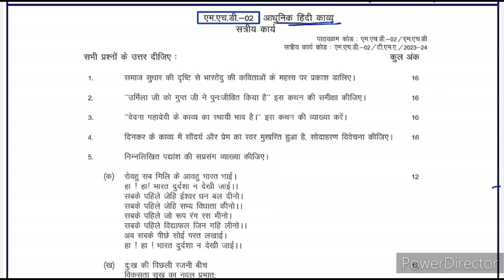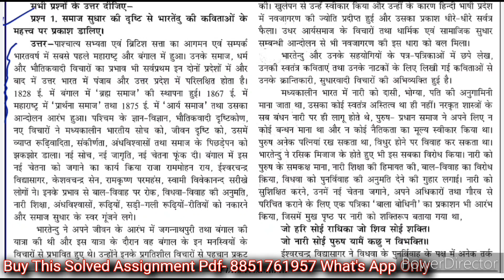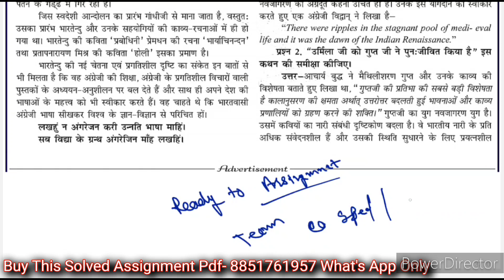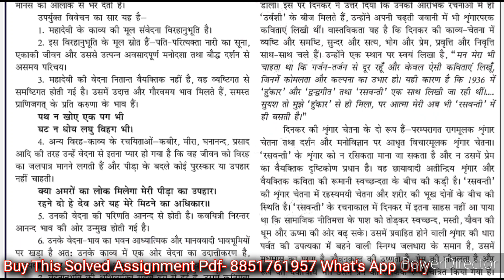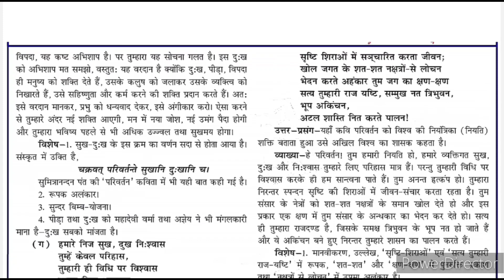MHD 02 Solved Assignment 2023-24 | MHD 02 Handwritten Assignment 2023-24 | MHD 02 Assignment 2024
MHD 02  Solved Assignment 2023-24 | MHD 2 Solved Assignment 2024 PDF | MHD 02 Solved Assignment 2024

MHD  02 आधुनिक हिंदी काव्य

MHD 2 MA Hindi Solved Assignment & MHD 02 Handwritten Assignment For July 2023 & Jan 2024 Session

MHD 2 Ignou Assignment 2023-24 Session

MHD 002 Handwritten Assignment 2023-24

MHD 2 Solved Assignment PDF 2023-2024

MHD 02

MA Hindi Assignment MHD 2